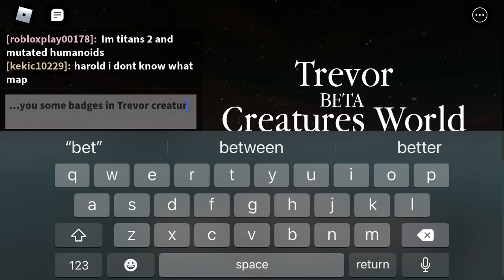How to get the “find the hunter skull” badge and the “box” badge in Trevor creatures world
Like and sub or no cookies 🍪

I’m back, and I have a short video showing some badges I know, if you like the video, I can continue to make more badge vids on Trevor creatures world